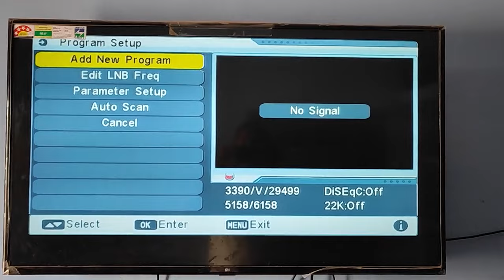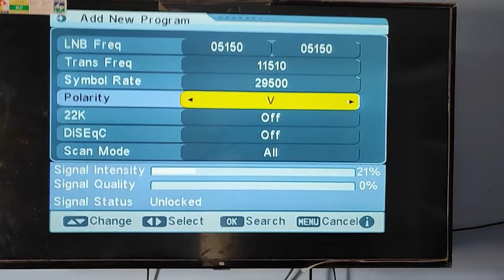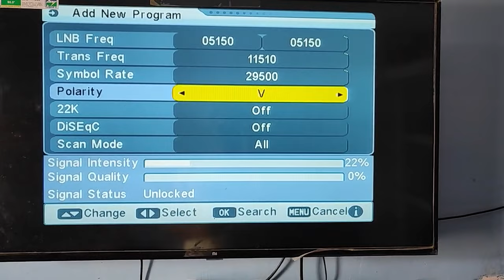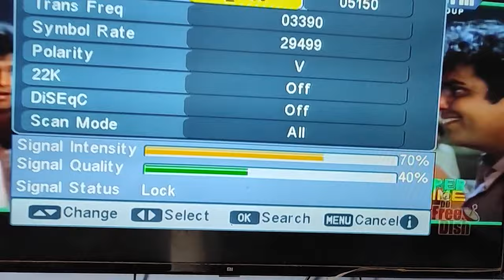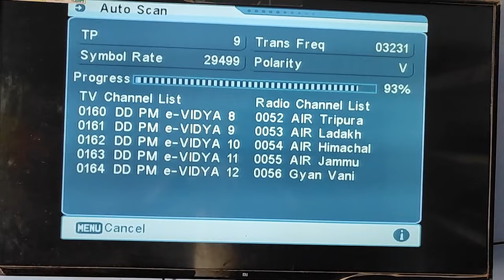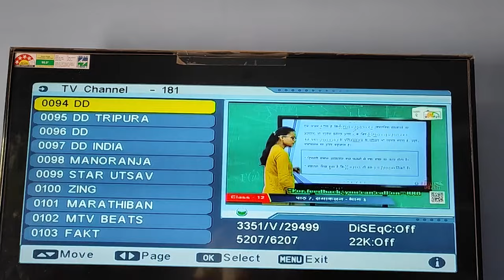dd free dish no signal problem | Signal Quality 0% signal intensity 25% से ऊपर नहीं बढ़ रहा।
agar doston aapke dth par signal ka problem hai dish ghumane par bhi signal quality 0% aur signal intensity 60% se upar nahi badh raha hai to Aaj ki is video par maine ek process bataya hai jisko karne ke baad aap apne dth par signal receive kar sakte hain...